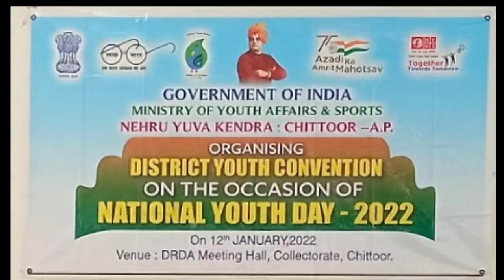YOUTHDAY 2022 NEHRU YUVA KENDRA CHITTOOR@ SHINE SOCIETY PILER